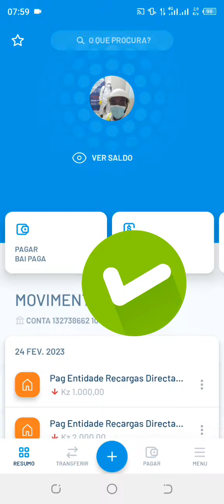Nova FUNÇÃO DE SEGURANÇA do Bai Directo[ Banco BAI ]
veja como autorizar no seu dispositivo.
simples e rápido.